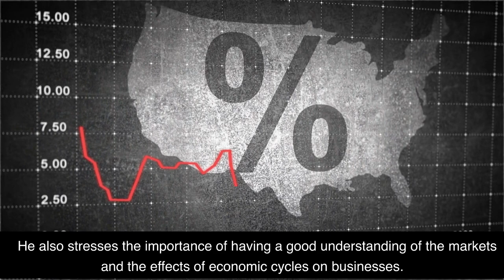Business Adventures by John Brooks Book Summary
I love coffee! Please support my channel with a $5 contribution by buying me a coffee Welcome to this 2 minute summary of the book Business Adventures: Twelve Classic Tales from the World of Wall Street by John Brooks. This book is a collection of stories about Wall Street and business. Written by the award-winning author John Brooks, the stories cover topics such as the fall of the stock market in 1962, the rise of Xerox, and the restructuring of Ford Motors. The book also offers insights about the world of business, finance and economics. By reading this book, you can gain valuable knowledge about the world of business. So if you're interested in learning more about the world of business, check out Business Adventures: Twelve Classic Tales from the World of Wall Street by John Brooks.